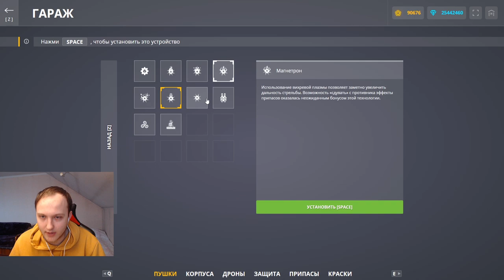ВЫБИЛ НОВОЕ УСТРОЙСТВО НА ТВИНС - ТУРБОУСКОРИТЕЛИ ПЛАЗМЫ! САМОЕ БЫСТРОЕ УСТРОЙСТВО В ТАНКАХ ОНЛАЙН